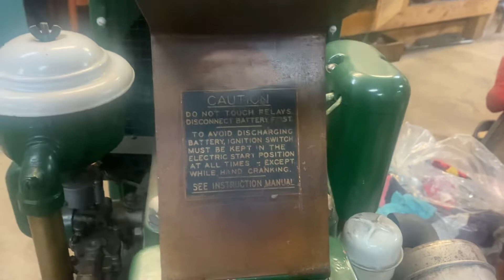Onan W2C back up power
The old Onan keeping the shop lights on and the beers cold.